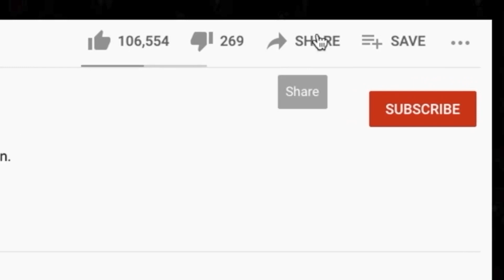🎵 Sam Smith, Kim Petras - Unholy REACTION